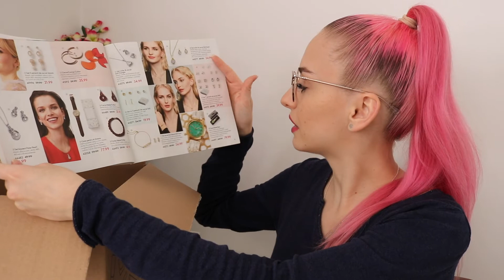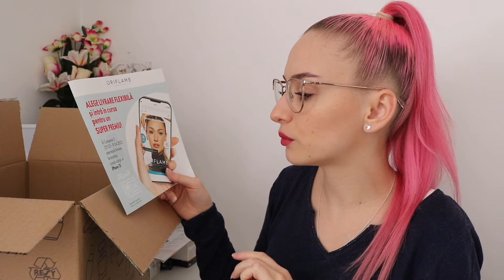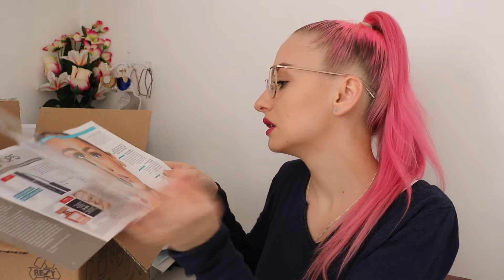Unboxing Oriflame C4 2022 | Ștefana Radu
Desfacem împreună ce am cumpărat de la Oriflame, discutăm despre cum a decurs căutarea unei genți de laptop potrivite și vă arăt ce produse am mai recumpărat.  .

Voi ce v-ați cumpărat din acest catalog?😏